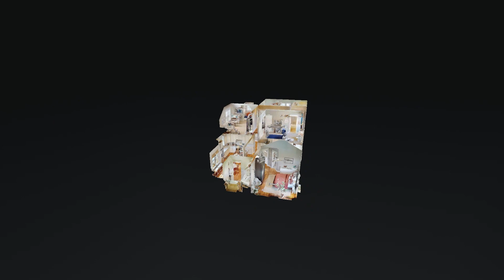2502 9th Ave S Nashville TN 37204 — Allen Perry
2502 9th Ave S Nashville TN 37204 - Allen Perry

2502 9th Ave S Nashville TN 37204 - Allen Perry

2502 9th Ave S Nashville TN 37204 - Allen Perry